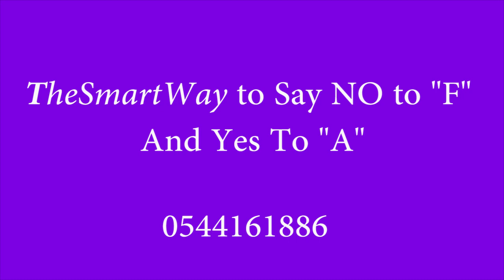Message from a Ghana National Double track Student on TheSmartWay lecture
TheSmartway to support your Child to secure his or her A's